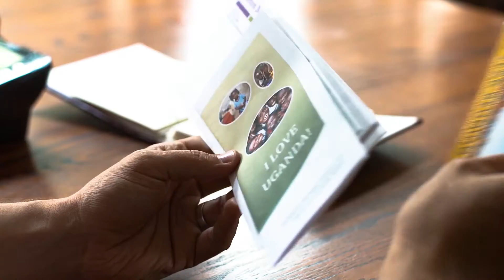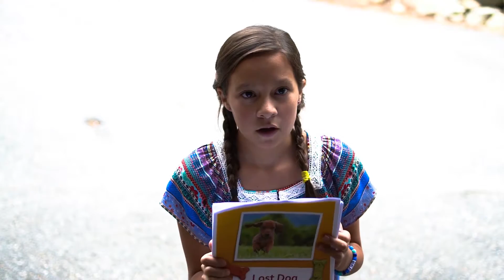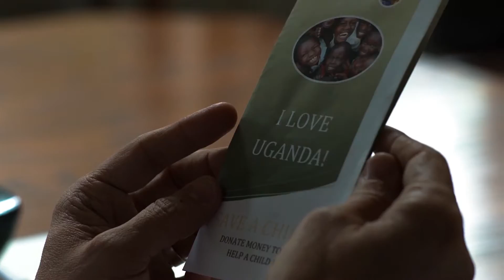David Ryder's Dying Wish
When a curmudgeonly man discovers he is going to die, he selfishly works to save his reputation before it's too late.